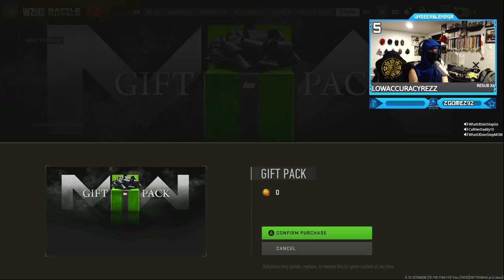6th PRESTIGE Level 300 WITHOUT Shooting a Bullet in Modern Warfare 2!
6th PRESTIGE Level 300 WITHOUT Shooting a Bullet in Modern Warfare 2! (Knife, Crossbow & Melees Weapons Only) Call of Duty Modern Warfare II - Warzone 2.0 Ninja Gameplay !!
So SEASON 2 of Modern Warfare 2 is Here and I'm reaching Max Level without Shooting a Bullet, Quad Feeds, Long Throws, Funny Rage Reactions, Twitch Highlights, Epic Gameplay & More... COD MWII 2022
Timestamps ⏱
0:00 - Epic Ninja Defuse
0:21 - Intro
0:44 - Gameplay
11:37 - Outro